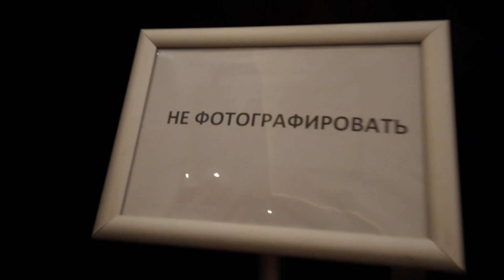Сочи ГоркиПарк, в гостях у Sony (простой лайв на коленке)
Видимо, самый короткий видос на канале))

Если есть лишняя монета, подкинь на развитие ;)

Большое спасибо! :)